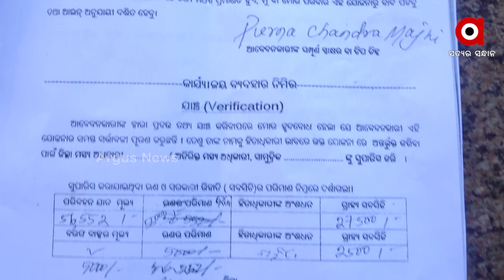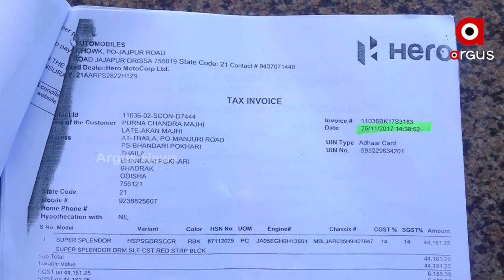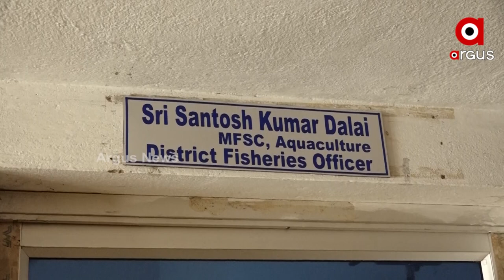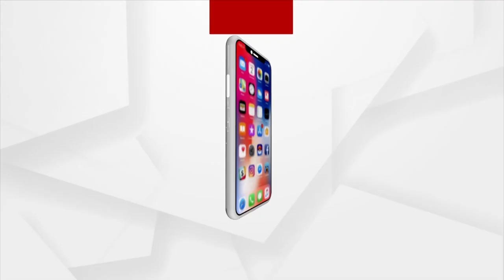Balasore: Loot in the Blue Revolution plan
Loot in the Blue Revolution plan in Balasore.